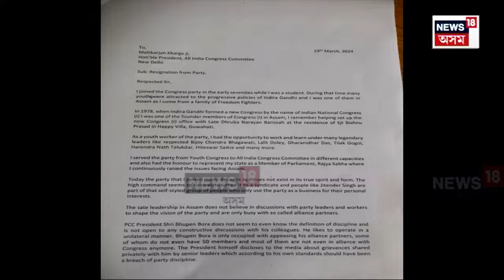Dwijen Sarma | সুবিধাবাদী চৰিত্ৰ প্ৰকট কৰি কংগ্ৰেছ ত্যাগ কৰিলে প্ৰাক্তন সাংসদ দ্বীজেন শৰ্মাই | N18V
সুবিধাবাদী চৰিত্ৰ প্ৰকট কৰি কংগ্ৰেছ ত্যাগ কৰিলে প্ৰাক্তন সাংসদ দ্বীজেন শৰ্মাই। গুৱাহাটীত টিকট নোপোৱাৰ বাবেই এৰিলে কংগ্ৰেছৰ প্ৰাথমিক সদস্যৰ পদো। প্ৰাৰ্থিত্ব প্ৰদান সন্দৰ্ভত কেতবোৰ অস্পষ্ট অভিযোগ। শীঘ্ৰে যোগদান কৰিব বিজেপিত।